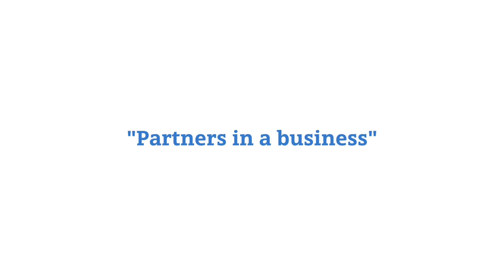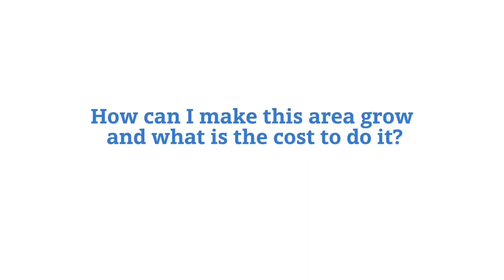Yong-Soo Chung: How to Build a Personal Holding Company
In this podcast episode, Tim interviews Yong-Soo Chung about the concept of building a personal holding company. They discuss how a personal holding companies involve turning hobbies into projects and eventually businesses.

 The concept is similar to a lifestyle business, where individuals can have multiple businesses based on their interests.

They talk about the differences between different forms of leverage and how anyone can now build a company using digital leverage.

00:01:06 Building a personal holdings company.
00:07:19 Teamwork is crucial for scaling and leveraging personal brands and businesses.
00:13:57 Delegating tasks empowers and grows.
00:19:01 Shift from operator to capital allocator.
00:22:28 Delegate tasks to free up time.
00:28:26 Balancing growth and control intuitively.
00:36:43 Delegate tasks to buy time.
00:39:18 Delegate tasks for efficient growth.
00:44:21 Balancing opportunity and personal fulfillment.
00:53:34 Personal brand is crucial for entrepreneurs.
00:54:44 Podcast: First Class Founders.

Your personal assistant to grow & monetize your 𝕏 (Twitter) audience. Give Hypefury a try and grow your personal brand. This is the exact tool I used to build my brand to almost 100,000 followers and 20,000 newsletter subscribers.

Learn how to get more traffic, more leads, and more high paying clients. Listeners of this podcast get $50 off their yearly membership to Copyblogger Academy. Click the link and start seeing success in as little as 30 days